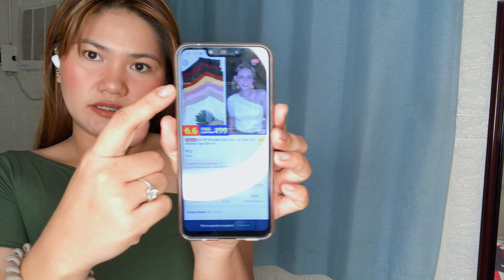SHOPEE HAUL + TRY ON | Josh Torres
Shopee Shop Names:
-SWIM_SHOP
-KILY.PHONLINE

Fb Page - Jhoswin Torres - Makeup Artist

Credit to all the owner/s of the music that i used.